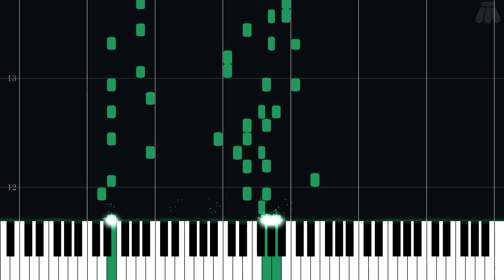Mystery Gift - Pokémon Diamond Version & Pokémon Pearl Version - Intermediate Piano Tutorial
Intermediate Piano Tutorial for Mystery Gift from Pokémon Diamond Version & Pokémon Pearl Version (2006) in the Pokémon series.